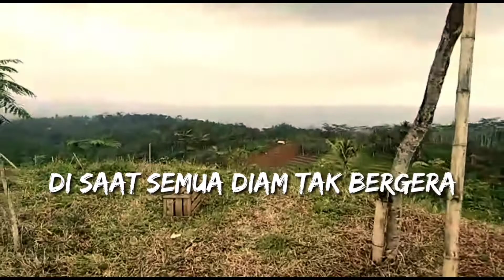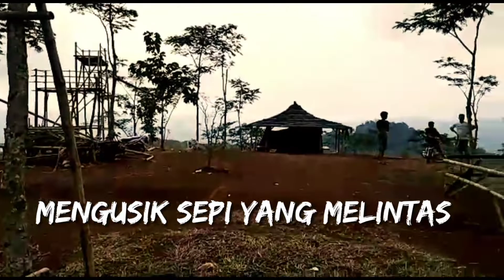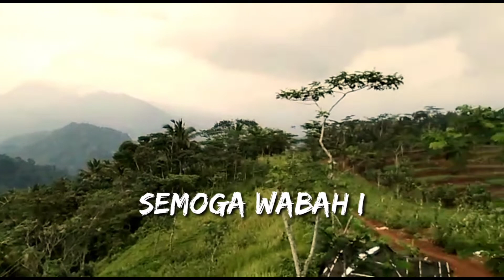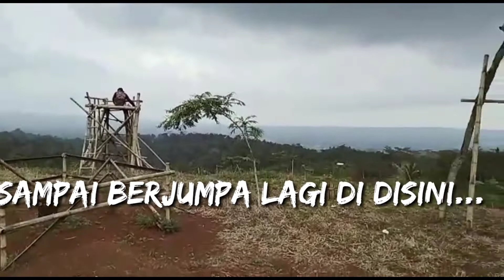Cerita Puncak Pispun di masa PSBB. (Rancah Ciamis)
Secercah harapan selalu ada karena kami terus berkarya.. perjuangan tanpa henti di titik atas puncak pispun gembor.